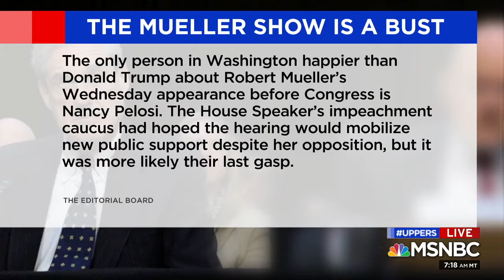Congressman Cohen joins the panel on Up with David Gura to talk about the impeachment investigation